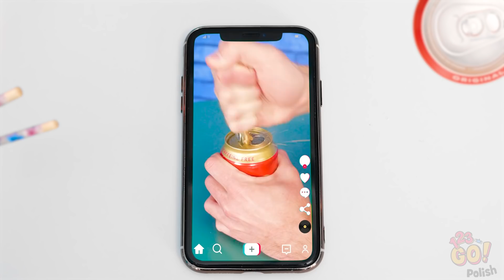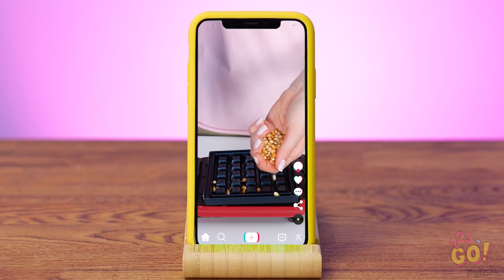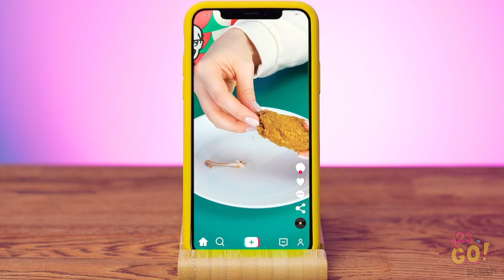PRZETESTOWALIŚMY NAJLEPSZE HACKI Z TIK TOKA || Najfajniejsze hacki i sztuczki od 123 GO!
Tik Tok jest niesamowity. Jest mnóstwo świetnych filmików, które można oglądać bez końca. Szczególnie, gdy jest się w laboratorium Tik Toka i się je odtwarza!

Skorzystaliście z jakichś hacków z Tik Toka? Piszcie w komentarzach!